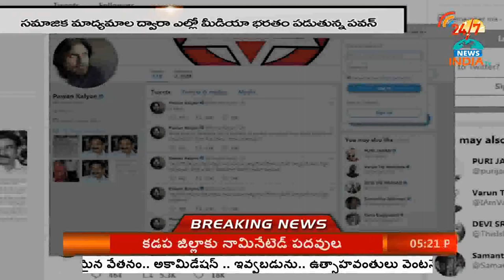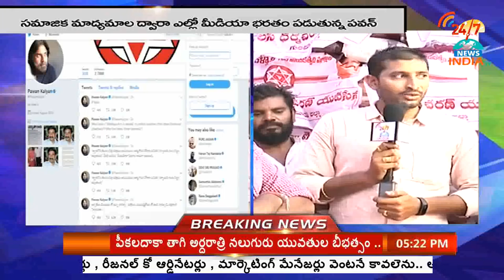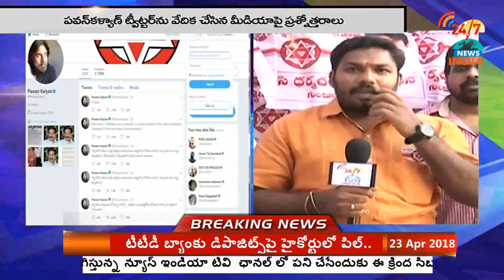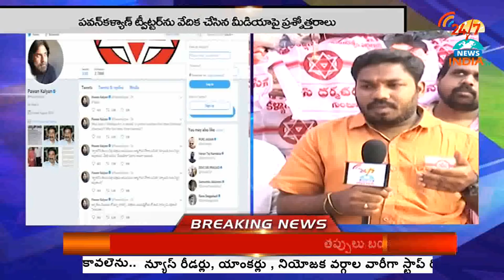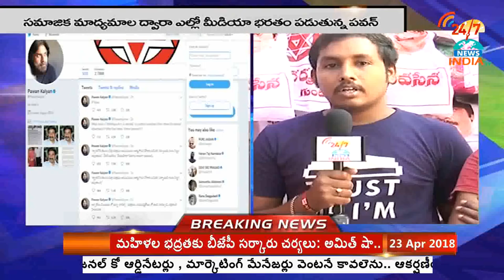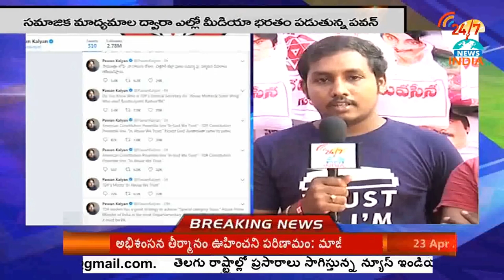Janasena Soldiers shows angry on Yellow Media - INDIA TV Telugu